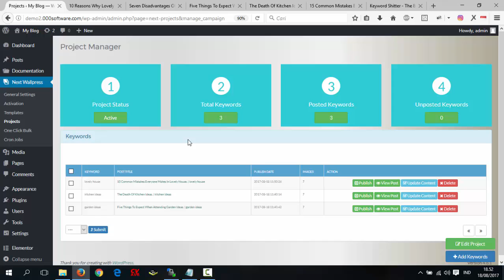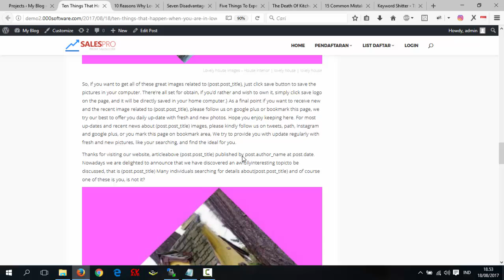6. Melakukan Rotasi Pada Gambar - Next Wallpress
Edisi Terbatas !!!

Limited Edition
Next Wallpress